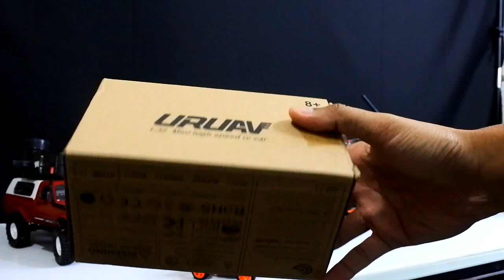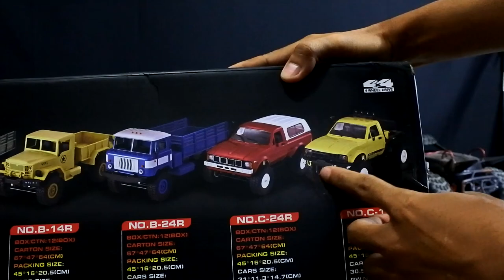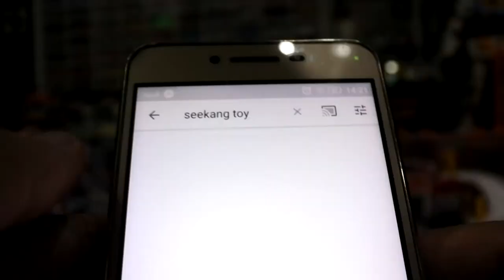รถบังคับน่าเล่นปี 2019 ในช่อง seekang toy